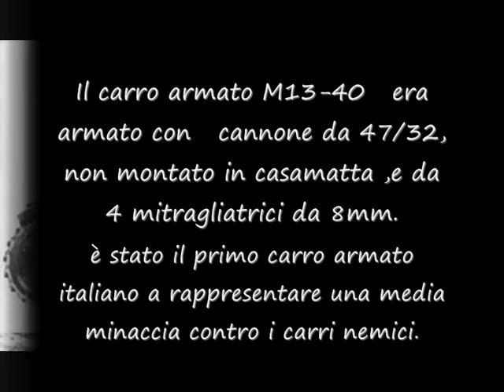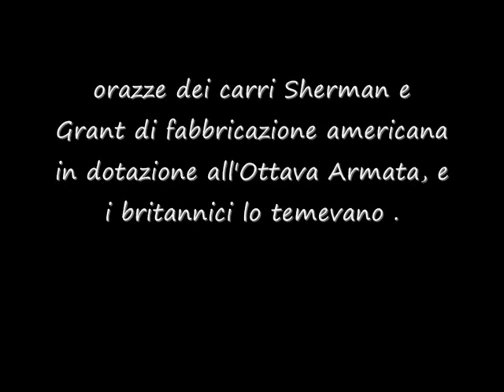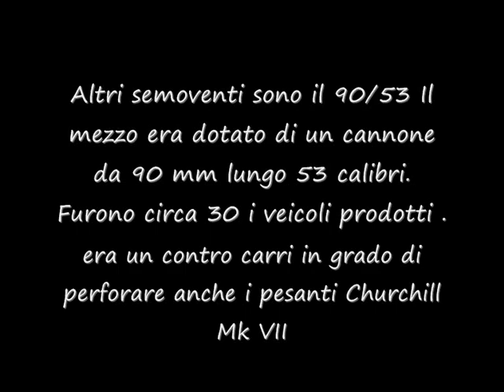carri armati italiani 2 guerra mondiale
Carri Armati Italiani e semoventi della seconda guerra Mondiale